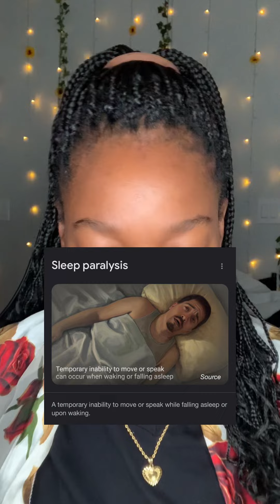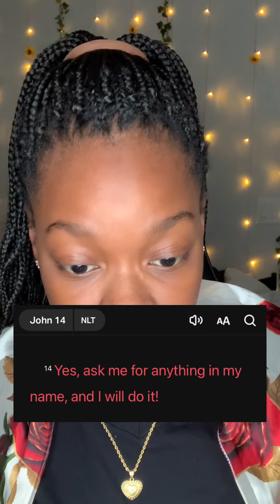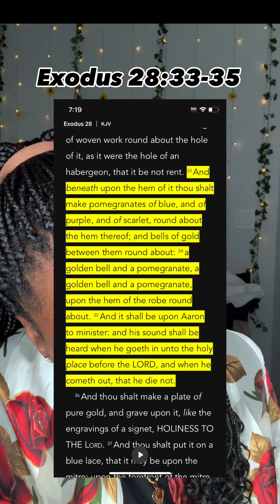YOUR SO 💌❤️‍🔥 IS UNDER ATTACK 🤺 THIS SHIFT WILL CAUSE DISCOMFORT 😮‍💨🤰🏽|| TAKE HEED 🔔🐞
My TikTok: @Lola_Wola 90.2K MOB’n with Christ Jesus.
My prayer TikTok: @Lola_wolaa 3K prayer warriors MOB’n with Christ Jesus.